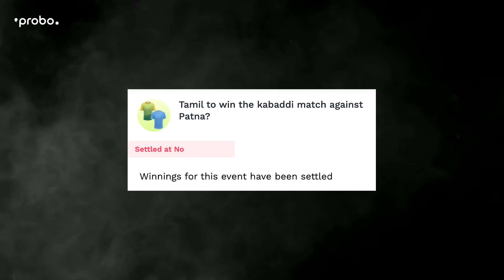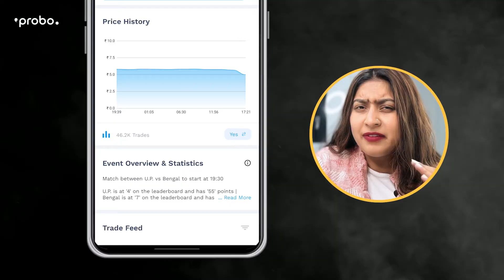Probo में Event tie पर settle कैसे होगा?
Kayi sports event ya toh tie ho jaate hain, ya cancel ya unka koi result nahi aata. Aise mein Probo par wo event kaise settle hota hai? Ye video dekhiye aur jaaniye. Saath he saath ye bhi pta lagaiye ki in events ke terms aur conditions kahan hote hain.